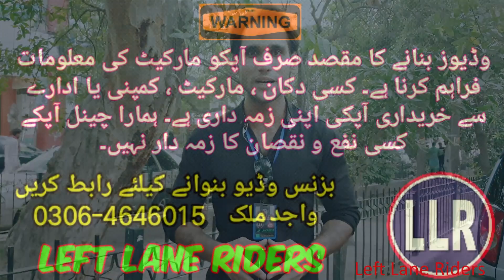Used Cars Lahore | Used Cars Market Samanabad Lahore | Sunday Car Bazar | Used Cars In Lahore 2022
Samanabad Used Cars Sunday Market
23rd May Video
Uploaded On 24th May
All Type of used cars Available
Low End To Top Ends , All kinds of vehicles